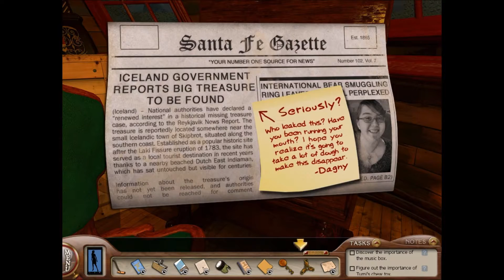Let's Play Nancy Drew Sea Of Darkness 013: The Search for Stuff...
We run around looking for things.